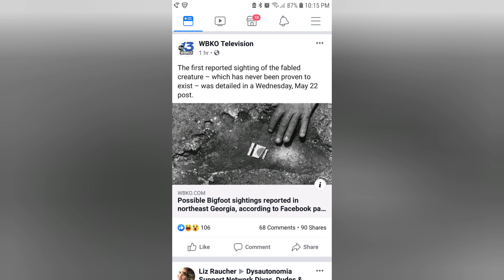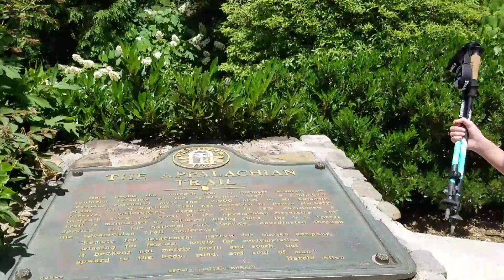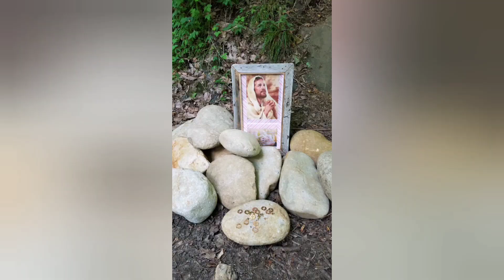Kylie's Journey Appalachian Approach Trail Yoyo Day 1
Kylie's Journey Appalachian Trail Training

I have a goal of completing the Appalachian Trail, and would also love to complete the Triple Crown eventually, which consists of the AT (Appalachian Trail), the CDT (Continental Divide Trail), and the PCT (Pacific Crest Trail). I am currently 11 years old, and my goal for right now is to train as much as possible and get my gear so next March I can start out on the Appalachian Trail. Im super excited!

I would love help purchasing products for my trail adventures, if you would like to help you can use I greatly appreciate any help!

Fernweh is German, it means longing for far-off places